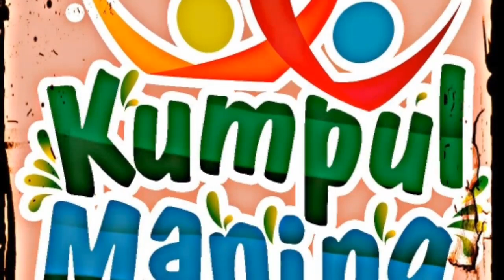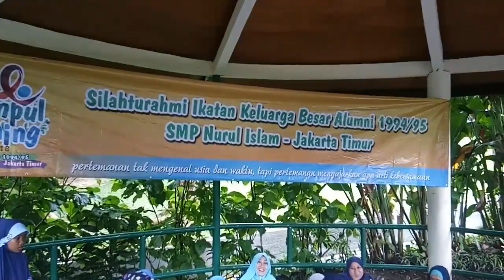Reuni smp Nurul Islam di KEBUN RAYA BOGOR. 11 februari 2018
DETAIL ACARA REUNI DALAM MENIT

Kesan, pesan dan harapan :

 ibu guru menit ke - 00 : 40

 Samutira menit ke  - 01 : 30

 Emilia     menit ke   - 02 : 55

 Hasyim dan Ali musro menit ke  - 18 : 28

 Mardanus menit ke -21 : 23

 Riyandi menit ke - 27 ; 40

Lagu potong bobok ongso menit ke   -24 : 32

Perjalanan hidup                 menit ke   -15 : 05

Kejutan anak smp               menit ke.  - 04 : 50

Apresiasi guru                     menit ke.   - 21 : 32

Acara tuker kado                menit ke.   -31 : 15

Sesi acara anak                 menit ke     -29 : 50

Sesi tausiah                        menit ke      -22 : 51

Tebak tebakan                   menit ke.    -25 : 30

                                             menit ke    -26 : 40

                                             menit ke      -29 : 37

Sesi visi                               menit ke     -36 : 00

Sesi doa                               menit ke    - 38 : 41

sesi bersih bersih tempat

ENJOY in windriland